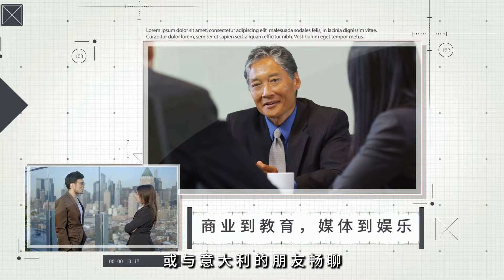港股投资者分化：快牛、慢牛与沽空军团的博弈；美股业绩与零售数据成焦点：经济健康度的试金石；北韩炮兵准备就绪：紧张局势加剧，战事一触即发：點點新聞20241014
歡迎來到我們的《點點新聞》節目，我是你們的主持人:梁峻。今天的新聞重點包括港股的投資者動態，財政部的發布會引發了快牛、慢牛及沽空軍團的不同反應，市場的情緒可謂千差萬別。

接下來，我們將目光轉向美國股市，本周將迎來企業業績和零售數據的公布，這將成為評估美國經濟健康狀況的重要指標，市場對此充滿期待，尤其是消費者支出是否能持穩。

最後，北韓方面的緊張局勢也不容忽視，當局已指示炮兵部隊做好準備，隨時應對南韓的挑釁行為，這可能會導致武裝衝突的升級，局勢堪憂。請大家繼續收看詳細內容。